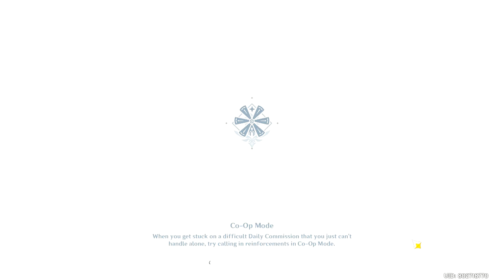Genshin Impact venti quest end 2020 10 30 00 48 47